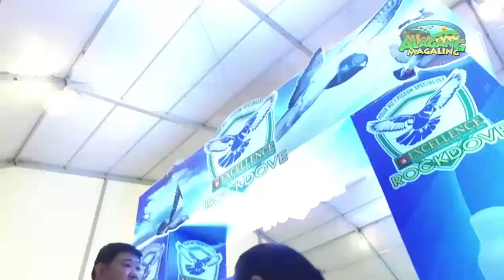Alagang Magaling S6 E3 FACE THE FANCIER SAM RAMIREZ